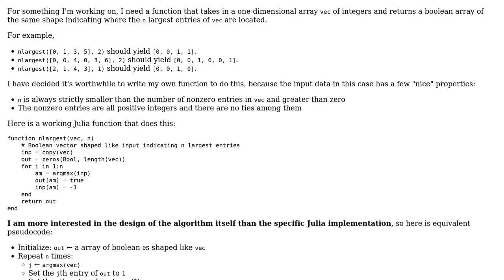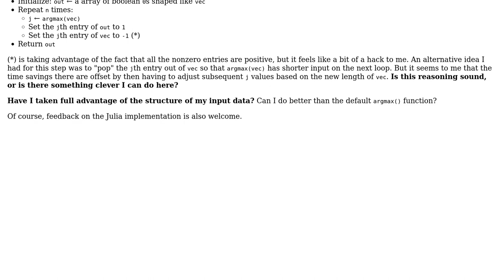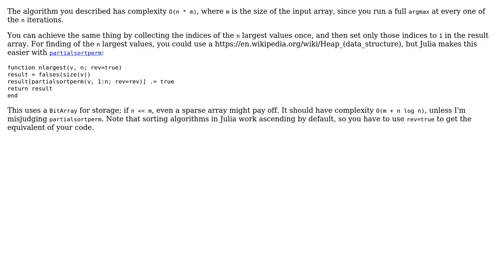Return n largest nonzero entries of an array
With thanks & praise to God, and with thanks to the many people who have made this project possible! You are responsible for your own actions.